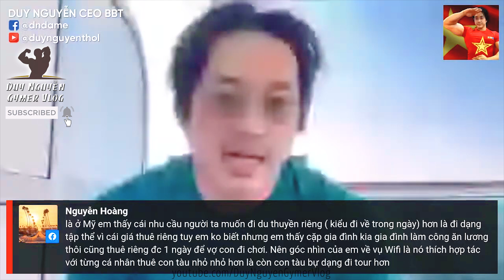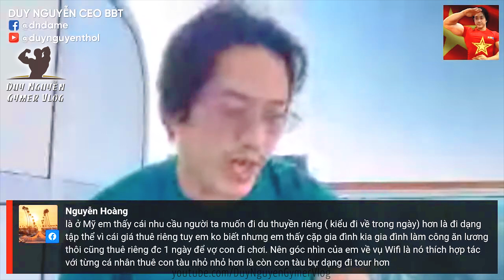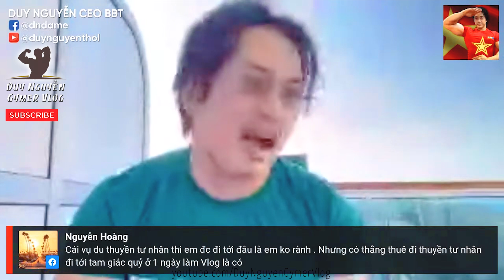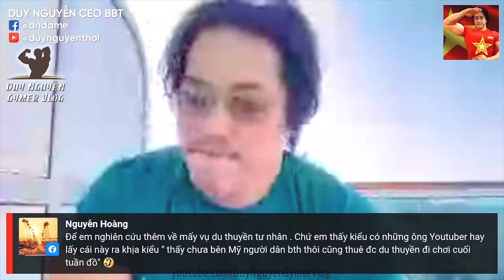Mỹ Đã Thay Thế Nga Trở Thành Nhà Xuất Khẩu Dầu Khí Lớn Nhất Cho Châu Âu